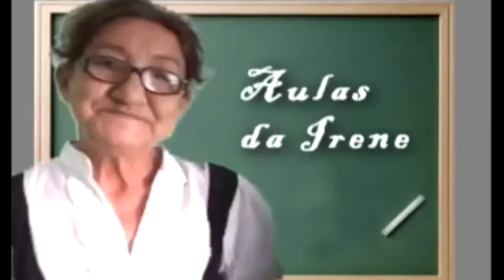Simone e Simaria Na Estrada #1 Janeiro//2016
Compacto com alguns momentos dos nossos shows entre Dezembro de 2015 a Janeiro de 2016. Obrigada a todos os nossos fã-clubes pelo carinho e respeito de sempre, e a turma do Keké Isso na TV (Dona Irene e Kerginaldo), vocês são ÓTIMOS!

Imagens/Edição: Heber Barros